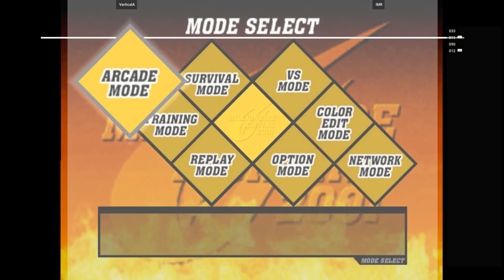DC CVS2 🕹 VerticalA VS IMR